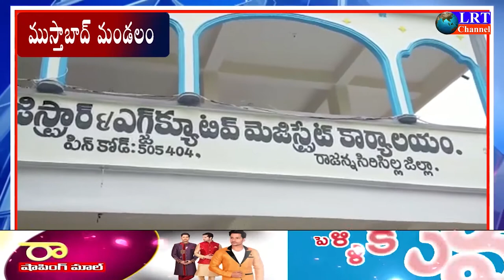వర్షానికి మట్టి కొట్టుకొని పోయి పంటపొలాలకు నష్టం: స్థానిక తహసిల్దార్ కి రైతులు వినతిపత్రం || LRTNEWS